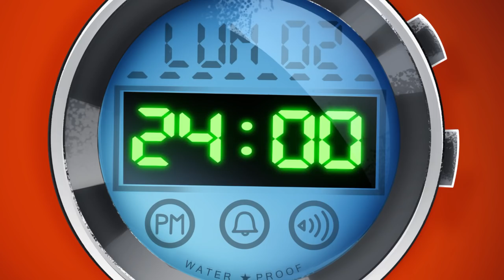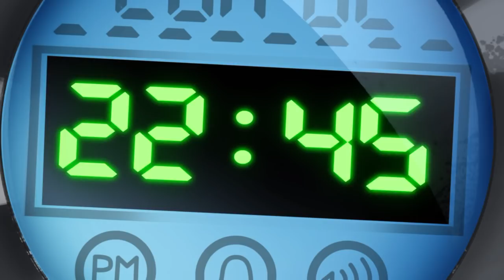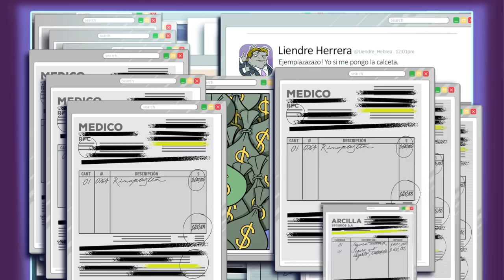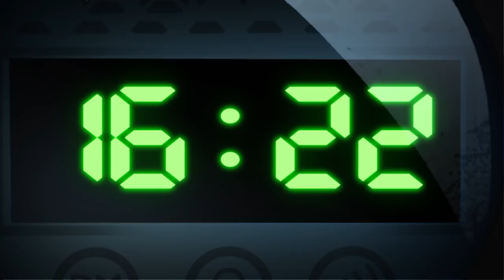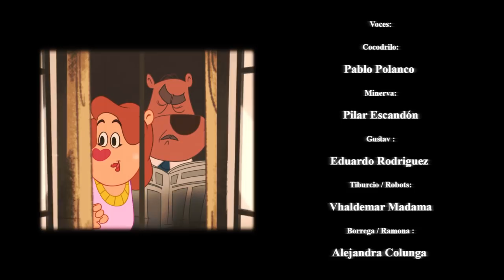Arcilla Papers - Águila, La Serie Animada - Cap. 14 - Movimiento Ciudadano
Calcetín y su ejército de mafiosos quieren cortar TODOS los árboles de CiudadArcilla. ¡Águila y sus amigos sólo tendrán DOS DÍAS para salvar el bosque!

¿Los ciudadanos podrán organizarse a tiempo? Descúbrelo en este capítulo.